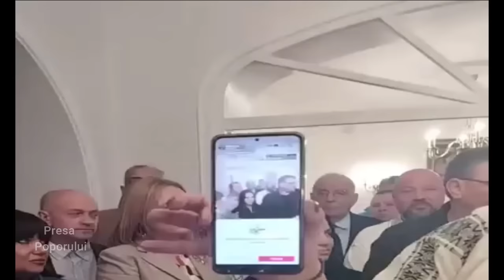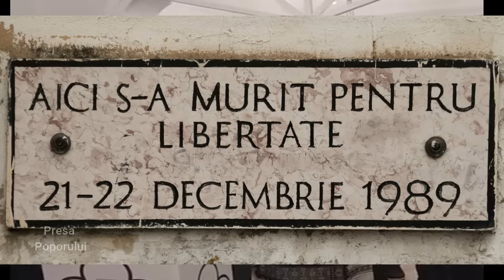S.O.S. România Program de Guvernare 2024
Campanie Electorală, în care membrii Partidului S.O.S. România prezintă programul de guvernare, la Alegerile Parlamentare 2024